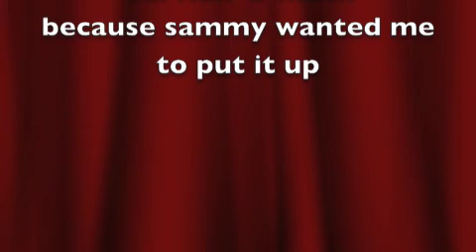Bob Marley: EZ-Pass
Bob Marley jokes about the use of EZ Pass
Bob Marley did this comedy, i had nothing to do with it, i am just a huge fan... this video is for sammy... a very good friend